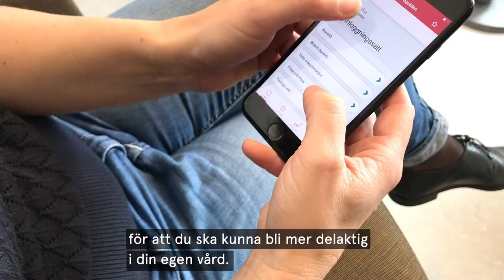E-hälsa i Region Sörmland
Region Sörmlands e-hälsostrateg Katarina Forsberg berättar om vilka möjligheter det finns att få vård och stöd digitalt via olika e-tjänster.